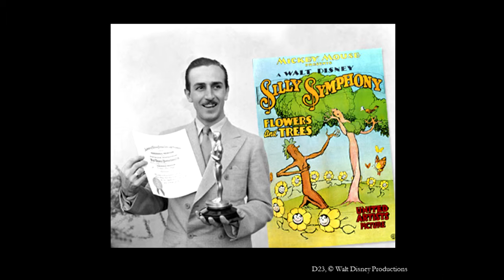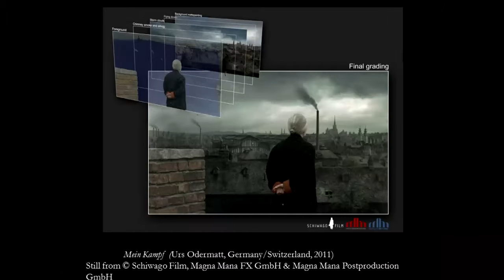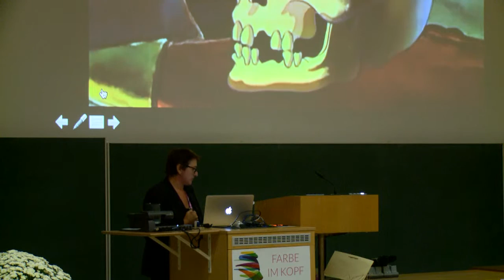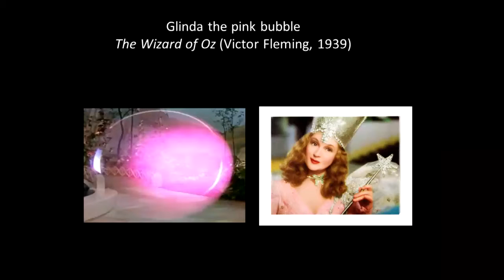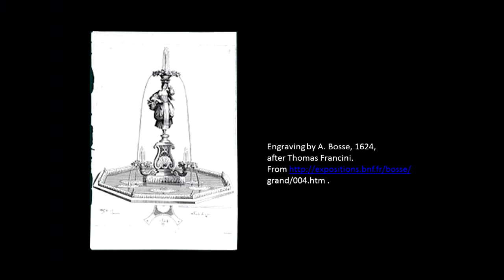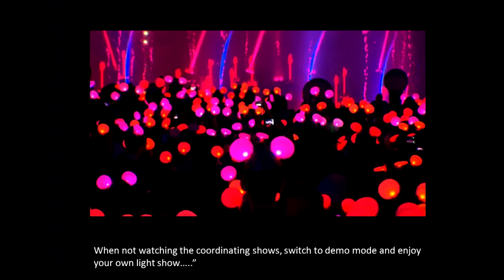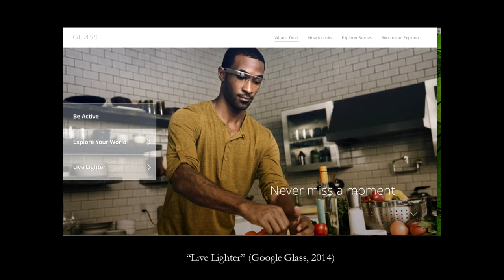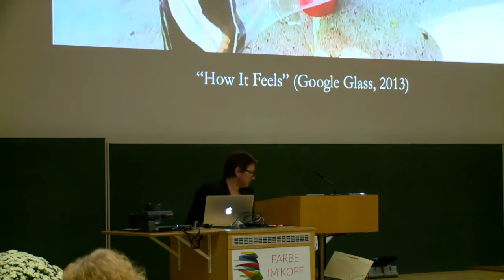Disney Animation and the Wonderful World of Colour - Prof. Kirsten Thompson | colour.education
Prof. Kirsten Thompson, Ph.D.
Seattle University
Professor of Film and Director of Film Programme

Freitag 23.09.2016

Farbe im Kopf - Von der Wahrnehmung zur Kunst

Internationale Konferenz
Universität Tübingen
21. & 23. September 2016

Interdisziplinäre Konferenz Institut für Medienwissenschaft und  Forschungsinstitut für Augenheilkunde der Eberhard Karls Universität Tübingen mit dem Deutschen Farbenzentrum e.V. – Zentralistitut für Farbe in Wissenschaft und Gestaltung

Abstract

Disneys Animationskunst und die Wundervolle Welt der Farben

Kleine und große Filmfreunde lieben Walt Disney vor allem als Erfinder von klugen Mäusen und geizigen Enten oder aber durch herzergreifende Märchenfilme wie Schneewittchen oder Tiergeschichten wie Bambi. Vielen ist nicht bekannt, dass Walt Disney zu den treibenden Kräften bei der Entwicklung des us-amerikanischen Technicolor-Verfahrens zählte, das bis heute als bestes Farbfilmverfahren aller Zeiten gehandelt wird. Die Oppulenz und Brillianz der Technicolor-Farben inspirierten den Meister des vergnüglichen Trickfilms aber auch formal-ästhetisch zu Experimenten im Kino, aber auch auf der Bühne seiner Vergnügungsparks.

From the multiplane camera to animatronics, Disney has been always been a technological innovator but less is known about Disney's important developments in colour technology, from the Technicolour Silly Symphonies to his farsighted shift to colour television in the early sixties and the studio’s more recent innovations in theme park colour entertainment from The Fantasmic show to the Paint the Night Parade. This keynote will focus on "The Wonderful World of Colour" a nighttime entertainment spectacle that combines water, fire, laser light and colour with animation from Disney films that are projected on ephemeral water and mist screens created by hundreds of choreographed fountains. The show’s innovations in theatrical exhibition hybridise older entertainment forms with digital-controlled light and colour design and immersive effects, blending tourism, the amusement park and cinematic projection. I will examine the relationship between the transparent, translucent and opaque in the show’s ephemeral misty surfaces and related new media forms to ask: how might we understand colour animation not just as a technological medium but something which enlivens and transforms our world?